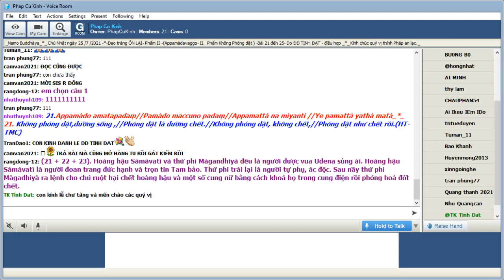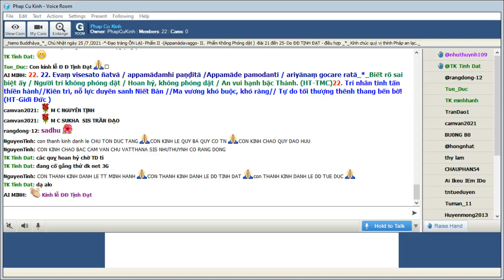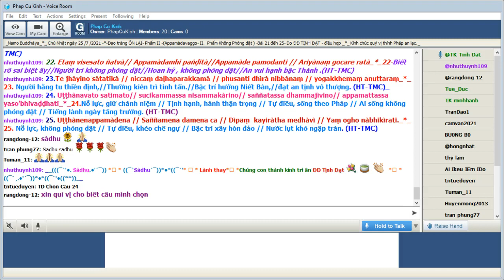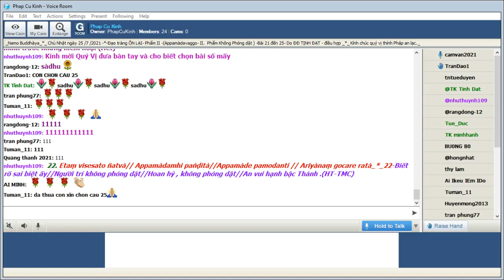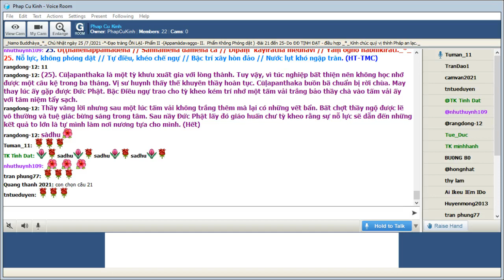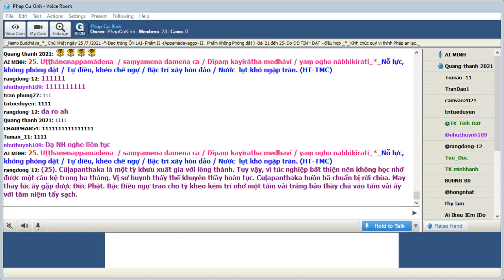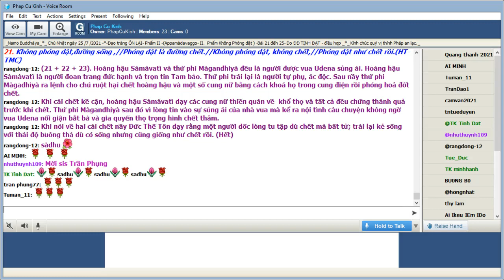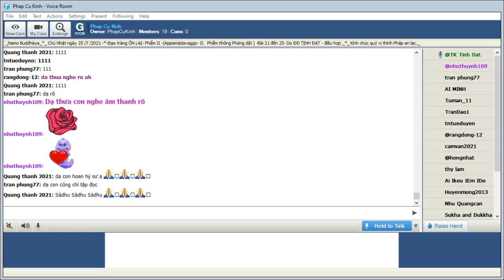25-07-2021 Room Phap Cu Kinh Chủ Nhật.ĐĐ Tịnh Đạt hướng dẫn Ôn Bài Pháp Cú Kinh (Buổi 10).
Phap Cu Kinh Chủ Nhật July 25-2021.ĐĐ Tịnh Đạt hướng dẫn Ôn Bài Pháp Cú Kinh (Buổi 10).

Ôn: Phẩm 2 Không Phóng Dật (Appamàda Vagga) : từ câu 21 - 25

@@@ Duyên Sự câu Phật ngôn :

*_(21+22+23)_APPAMĀDAVAGGA (Phẩm Không Phóng Dật)_: Đức Phật thuyết ra khi Ngài ngự tại Ghositārāma (Lôi Âm Tự), gần thành Kosambi, đề cập đến cái chết của Hoàng hậu Sāmāvatī cùng 500 phi tần, và cái chết của Thứ hậu Māgandiyā luôn cả 500 cung nữ quyến thuộc của nàng.

 Hoàng hậu Sàmàvatì và thứ phi Màgandhiyà đều là người được vua Udena sủng ái. Hoàng hậu Sàmàvatì là người đoan trang đức hạnh và trọn tin Tam bảo. Thứ phi trái lại là người tự phụ, ác độc. Sau nầy thứ phi Màgadhiyà ra lệnh cho chú ruột hại chết hoàng hậu và một số cung nữ bằng cách khoá họ trong cung điện rồi phóng hoả đốt chết

. Khi cái chết kề cận, hoàng hậu Sàmàvatì dạy các cung nữ thiền quán về  khổ thọ và tất cả đều chứng thánh quả trước khi chết. Thứ phi Màgandhiyà sau đó vì lòng tin vào sự sủng ái của nhà vua mà kể ra nội tình câu chuyện không ngờ vua Udena nổi giận bắt bà và gia quyến thọ trọng hình chết thảm.

Khi nói về hai cái chết nầy Ðức Thế Tôn dạy rằng một người dốc lòng tu tập dù chết mà bất tử; trái lại kẻ sống với thái độ buông thả dù có sống nhưng cũng giống như chết rồi. (Hết)

_21. Appamādo amatapadaṃ / pamādo maccuno padaṃ / Appamattā na mīyanti / ye pamattā yathā matā_*_. Không phóng dật, đường sống / Phóng dật là đường chết / Không phóng dật, không chết / Phóng dật như chết rồi. (HT- TMC)21. Con đường phóng dật: nguy nan / Con đường tỉnh thức: vinh quang đời đời / Buông lung là kẻ chết rồi / Pháp mầu bất tử đợi người cần chuyên. (HT Giới Đức)

_22. Evaṃ visesato ñatvā / appamādamhi paṇḍitā /Appamāde pamodanti / ariyānaṃ gocare ratā_*_Biết rõ sai biệt ấy / Người trí không phóng dật / Hoan hỷ, không phóng dật / An vui hạnh bậc Thánh. (HT-TMC)22. Trí nhân tinh tấn thiền hành//Kiên trì, nỗ lực duyên sanh Niết Bàn //Ma vương khó buộc, khó ràng// Tự do tối thượng thênh thang bến bờ! (HT-Giới Đức )

_23.Te jhàyino sàtatikà // niccaṃ daḷhaparakkamà // phusanti dhìrà nibbànaṃ // yogakkhemaṃ anuttaraṃ_*_23. Người hằng tu thiền định,//Thường kiên trì tinh tấn.//Bậc trí hưởng Niết Bàn,//đạt an tịnh vô thượng. (HT-TMC)

*_Duyên sự câu Phật ngôn 24_APPAMĀDAVAGGA (Phẩm Không Phóng Dật)_: Đức Phật thuyết ra khi Ngài ngự tại Veḷuvana (chùa Trúc Lâm), đề cập đến Thiên Hộ Kumbhaghosaka (Đào Khí Âm).

Kumbhaghosaka là con của một gia đình đại phú. Khi bệnh dịch lan tràn cha mẹ dạy anh bỏ xứ trốn đi và cũng chỉ chỗ chôn cất tài sản. Khi bệnh dịch chấm dứt anh trở về tìm được kho báu nhưng biết suy nghĩ sự an nguy nên giả dạng làm người nghèo đi làm công cho người khác chờ đến lúc thích hợp sẽ sống đời sung túc.

Một lần nhà vua đi ngang xóm lao động nghe giọng nói và cung cách của Kumbhaghosaka chỉ định phần hành cho những người làm công khác thì nhà vua nhận ra đó phải là một con người giàu có. Vua liền lập kế sai người tâm phúc giả người làm công vào ở trong gia đình chung với Kumbhaghosaka để tìm hiểu.

Sau nầy khi anh biết rằng đã gặp được nhà vua và nhận được sự bảo vệ nên thố lộ thân phận của mình. Vua phong cho anh làm chưởng khố và gả công chúa cho anh. Ðức Thế Tôn lấy câu chuyện đó để nêu cao ý chí phấn đấu biết giữ mình trước những hiểm hoạ. (Hết)

_24. Uṭṭhànavato satìmato// sucikammassa nisammakàrino// saññatassa dhammajìvino// appamattassa yaso’bhivaḍḍhati_*_24.Nỗ lực, giữ chánh niệm // Tịnh hạnh, hành thận trọng // Tự điều, sống theo Pháp // Ai sống không phóng dật // Tiếng lành ngày tăng trưởng. (HT-TMC)

*_( 25 )_ Đức Phật thuyết ra khi Ngài ngự tại Veḷuvana (chùa Trúc Lâm), đề cập đến Trưởng lão Cūḷapanthaka.

(25). Cūḷapanthaka là một tỳ khưu xuất gia với lòng thành. Tuy vậy, vì túc nghiệp bất thiện nên không học nhớ được một câu kệ trong ba tháng. Vị sư huynh thấy thế khuyên thầy hoàn tục. Cūḷapanthaka buồn bã chuẩn bị rời chùa. May thay lúc ấy gặp được Ðức Phật. Bậc Ðiều ngự trao cho tỳ kheo kém trí nhớ một tấm vải trắng bảo thầy chà vào tấm vải ấy với tâm niệm tẩy sạch.

Thầy vâng lời nhưng sau một lúc tấm vải không trắng thêm mà lại có những vết bẩn. Bất chợt thầy ngộ được lẽ vô thường và tuệ giác bừng sáng trong tâm. Sau nầy Ðức Phật lấy đó giáo huấn chư tỳ kheo rằng sự nỗ lực sẽ dẫn đến những kết quả to lớn là tự mình làm nơi nương tựa cho mình. (Hết)

_25. Uṭṭhānenappamādena  / saṃyamena damena ca / Dīpaṃ kayirātha medhāvī / yaṃ ogho nābhikīrati_*_Nỗ lực, không phóng dật / Tự điều, khéo chế ngự / Bậc trí xây hòn đảo / Nước  lụt khó ngập tràn. (HT-TMC)